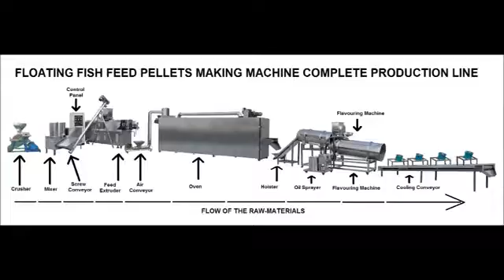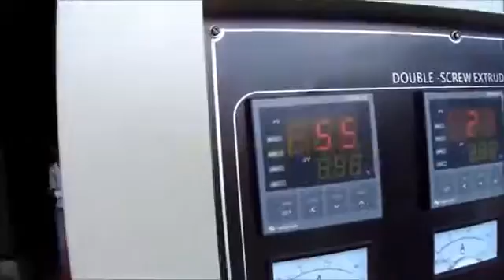Floating Fish Feed Pellet ~العلف الطافي للأسماك ~اهم اليات استزراع سمكي مكثف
نوفر أحدث ماوصلت اليه تكنولوجيا الأكسترودرEXTRUDER~لتصنيع العلف الطافي والمطبوخ للأسماك والأصبعيات بمراحل نموها الهابوشه ،والاصبعيات في طور النمو والبلطي السوبر في مرحلة الصيد والبلطي رقم 1 والبلطي رقم 2 , 3 الخ ، وجميع السمك الأبيض والدنيس والقاروص والجمبري ، ولأن قطاع تنمية الاستزراع السمكي الحديث يتطلب مواكبة التغيرات الفسيولوجية في عالم النمو ومضاعفة الانتاج وتلاشي الخسائر التي يتكبدها فئة الاستزراع السمكي المكثف وذلك حين الاعتماد القديم علي الوسائل التقليدية في عملية الغذاء للاصبعيات حيث الاتجاه الكي للعلف الغاطس الذي اتضح مع التطور العلمي انه يؤثر علي نسبة 45% من الانتاج وتأخر النمو وموت الاف الاصبعيات داخل الحضانات لما له من تأثير سلبي علي تغير طبيعة المياه وتبخر الاكسجين وبالتالي تختنق الاصبعيات وتتعرض اما للامراض المزمنة او الوفاه وفي كلتا الحالتين تعرض الانتاج الي الربح الضئيل الذي لايقارن بالمصروفات الباهظه التي يتكبدها المنتج والمزارع علي مشروعه في الاستزراع المكثف ، لذا كان الاتجاه الأفضل والذي نضجت ملامحه علي السطح لدي المزارعين والمنتجين لقطاع الاسماك في توجههم نحو سبل انتاج العلف الطافي " المطبوخ " والمعد بأحدث تقنيه عالميه متعارف عليها في عالم تصنيع الغذاء للاسماك fish mill extruder, حيث ضمان جودة الطحن لجميع الخامات"الطحن وليس الجرش،وتناسق جميع المكونات علي درجة واحده من الطحن الناعم واضافة البودر والزيوت واعداد الطبخ الجيد لجميع المكونات بحيث تتناسق وتتهيأ مع الجهاز الهضمي للاصبعيات والاعمار المتوسطة والكبري للاسماك بكافة انواعها " ، مما كان لذلك نتيجه مباشرة في عالم الانتاج لدي المزارع في حصاد الارباح المضاعفة وعدم تكبد المجهودات الكبري وتلاشي المخاطر التي كان يواجهها المنتج والمزارع في السابق .
** لطلب انشاء وتجهيز خط الاكسترودرextruder,لأنتاج العلف الطافي (المطبوخ),للاسماك ، نتلقي استعلاماتكم وتواصلكم علي الارقام التالية :-
( شركة النيل للتجارة والتكنولوجيا,NILE-TRADE,عماد بلال~نايل تريد)
** يسعدنا ويشرفنا زيارتكم لجناح نايل تريدNILE-TRADE-بمعرض " اجرينا " القادم لمعدات المطاحن والاعلاف وقطاع مضارب الارز والميكنة التنمية الزراعية والصناعيه المنعقد في 6 : 8 اكتوبر القادم بمركز القاهرة الدولي للمؤتمرات